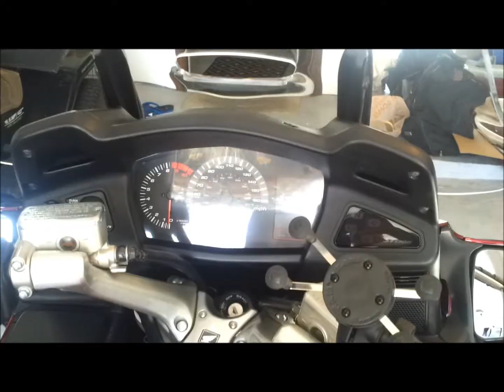Bathing the Baby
Honda ST1300